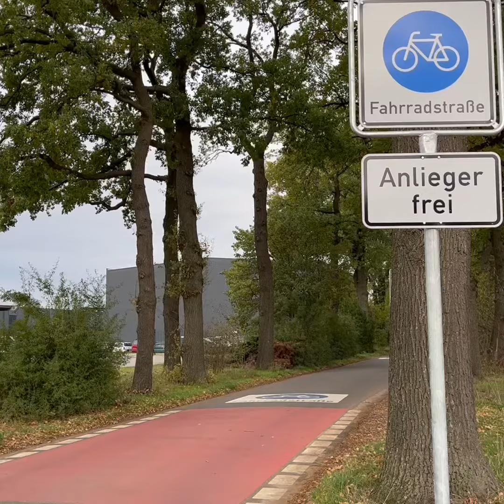Turmkieker zur Fahrradstraße am Ramsdorfer Postweg